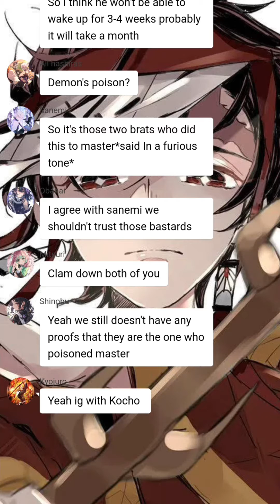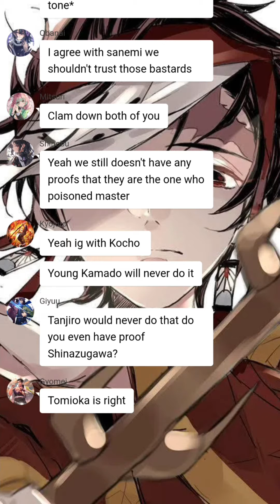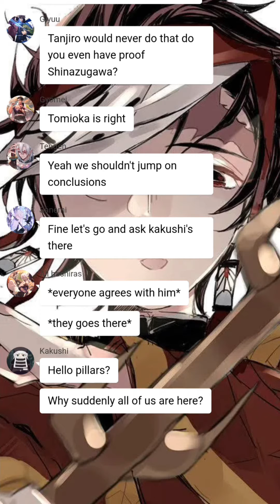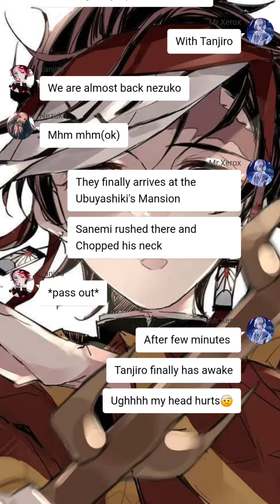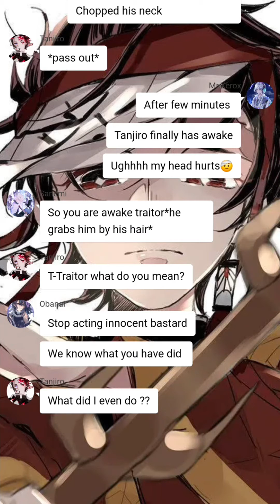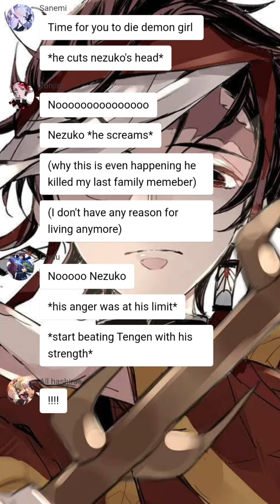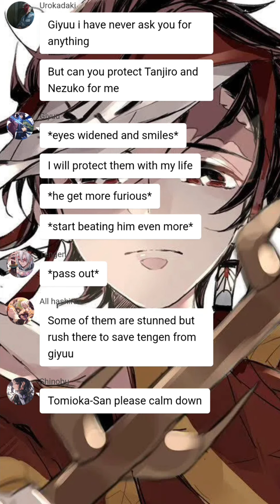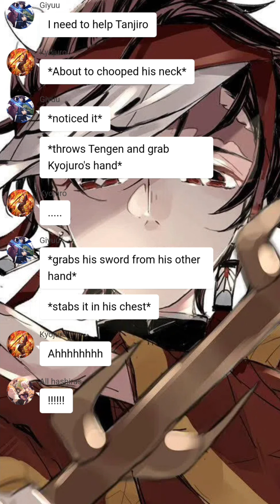Cold Tanjiro part 1 | Kimetsu No Yaiba Texting Stories /Demon slayer texting story